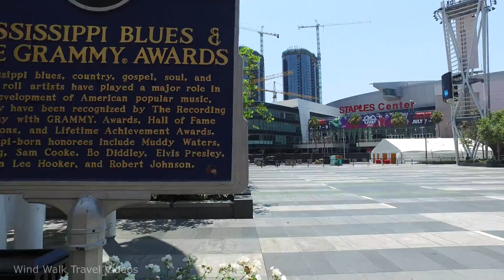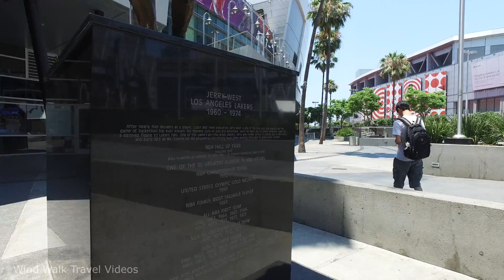[4K] Staples Center & L.A. Live in Downtown Los Angeles, California - Walking Tour & Travel Guide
Staples Center, the home of some of the major sports in the US: 16-time NBA Champion Los Angeles Lakers (NBA), Los Angeles Clippers  (NBA), Los Angeles Sparks (WNBA), Los Angeles Kings (NHL).

At the Star Plaza, just outside the arena, you can see statues of sports legends like Magic Johnson, Kareem Abdul-Jabbar, Jerry West, Shaquille O'Neal, Boxer Oscar De La Hoya, Lakers broadcaster Chick Hearn, Wayne Gretzky &  Luc Robitaille.

L.A.Live and Microsoft Center are located just right across Staples Center. It is where some popular awards shows are being held.